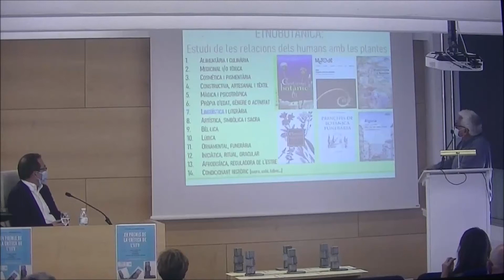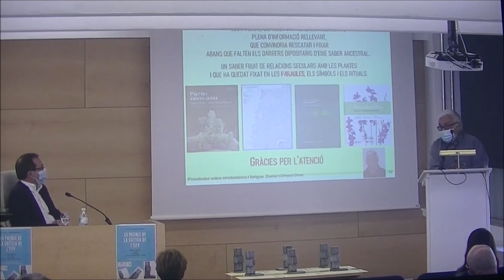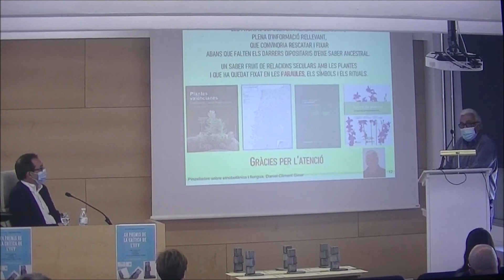Pinzellades sobre etnobotànica i llengua. IIFV (i V) Temes i reptes de l'etnobotànica.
En el marc de l'entrega dels XV Premis de la Crítica de l'Institut Interuniversitari de Filologia Valenciana, en l'Aula magna de la Facultat de Filosofia i Lletres de la Universitat d'Alacant, el 19 de maig de 2021, em van convidar a impartir la conferència inaugural, que vaig titular "Pinzellades sobre etnobotànica i llengua".
En aquest fragment de la conferència, el cinqué, parle de la importància de l'etnobotànica i en particular de la fitonímia, no tant com una mirada al passat sinó com a, en molts casos, punts de partida per a moltes investigacions de futur.
I la ressenya de l'entrega de premis